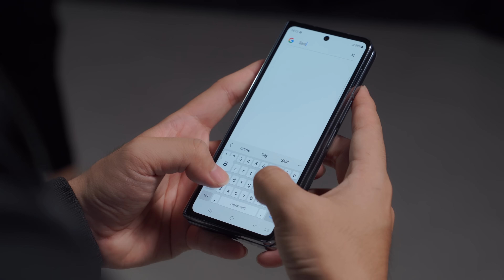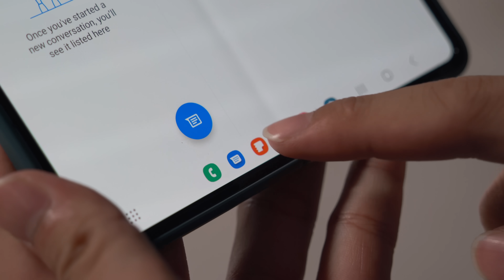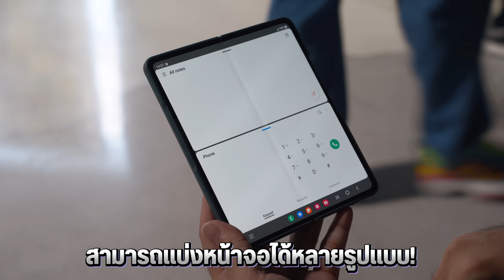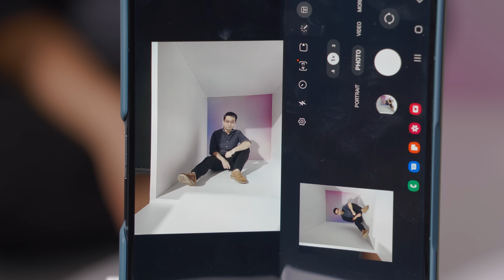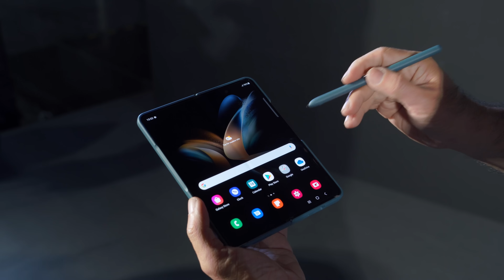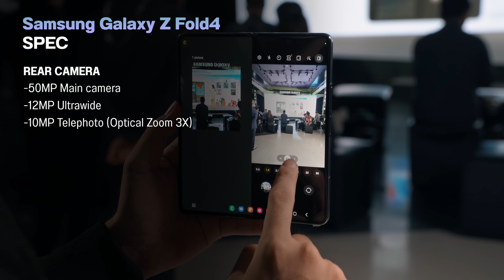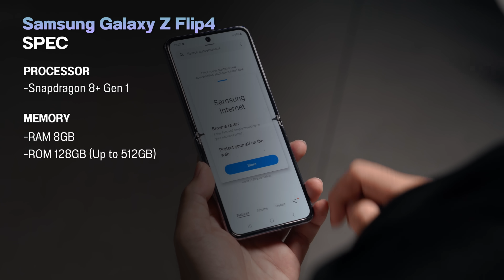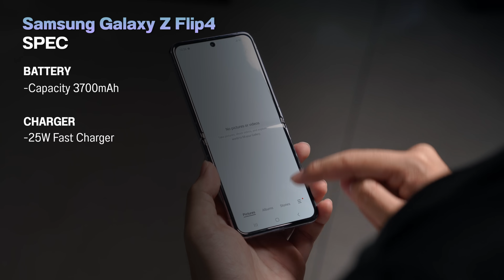พรีวิว Samsung Galaxy Z Fold4 / Galaxy Z Flip4 / Buds2 Pro / Watch5 / Watch 5 Pro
พรีวิว Samsung Galaxy Z Fold4 และ Samsung Galaxy Z Flip4 มือถือจอพับ 2 รุ่น 2 ขนาด จัดมาให้ดูกันอย่างรวดเร็ว ตัวเครื่องมาพร้อมสเปครุ่นท็อป และ Flex Camera เพียงพับจอแล้วตั้งก็ถ่ายรูปได้เลยด้วย ไม่ต้องพกแล้วขาตั้งกล้อง ไม้เซลฟี่ หรือจะถ้าจะ VDO call ก็ไม่ต้องถือให้เมื่อย

สำหรับ Samsung Galaxy Z Fold4 รอบนี้ ออกแบบให้บางขึ้น เบาขึ้น หน้าจอเป็น UTG2.0 ทนทานทำให้ได้พื้นที่การใช้งานหน้าจอเพิ่มมากกว่าเดิม สามารถเปิดแอปได้พร้อมกันบนหน้าจอเดียวได้สูงสุด 3 แอป มาพร้อมกับ Task Bar ใหม่ ที่ช่วยทำให้สลับหรือเปิดแอปได้ทันที ส่วนกล้องครั้งนี้ กล้องหลักจัดเต็ม 50MP ถ่ายภาพกลางคืนได้ดีขึ้น สว่างคมชัด

ส่วน Samsung Galaxy Z Flip4 รอบนี้หน้าจอ Cover Screen มาแบบจิ๋วแต่แจ๋ว ใช้งานได้หลากหลายมากขึ้น เพิ่มวิดเจ็ตต่างๆ ให้ครบ จบได้แม้ไม่ต้องกางจอ นอกจากพรีวิวภาพตอนถ่ายรุป และ วีดีโอแล้ว โหมดกล้องต่างๆ ก็ยังเลือกให้ใช้งานผ่านจอด้านหน้านี้ได้มากขึ้นกว่าเดิมด้วย รวมถึงยังดู Actual Ratio ของภาพจริงๆได้เลยผ่านจอเล็กๆจอนี้

และในคลิปนี้เรายังพา Galaxy Watch5 Series สมาร์ทวอทช์ ที่ช่วยเช็กและติดตามสุขภาพคุณได้ดีกว่าเดิม และ Galaxy Buds2 Pro หูฟังไร้สาย เสียงคุณภาพสูงระดับสตูดิโอ มาให้ดูกันแบบครบๆ ส่วนรีวิวเต็มๆ ของทุกสิ่งในคลิปนี้ จะตามมาเร็วๆ นี้แน่นอนครับรอชมกันได้

เรื่องราคาเครื่องขายในไทย ต้องรอติดตามพร้อมกัน หน้าเว็บดรอยด์แซนส์จะรีบมาอัพเดตให้ทันทีครับผม
ปล.ใครอยากให้เราทำคลิปเจาะลึกเรื่องไหนเป็นพิเศษ หรือ มีคำถามะไรก็สามารถคอมเมนต์กันเข้ามาได้เลยนะคร้าบบ